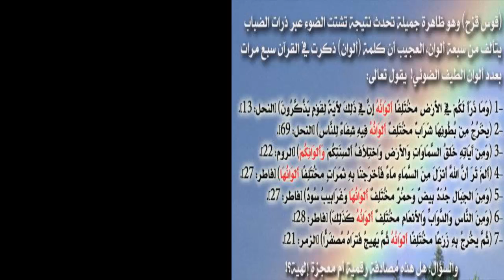قوس قزح = خالد بن سعود بن خالد الحليبي